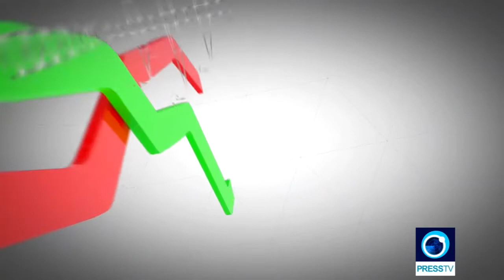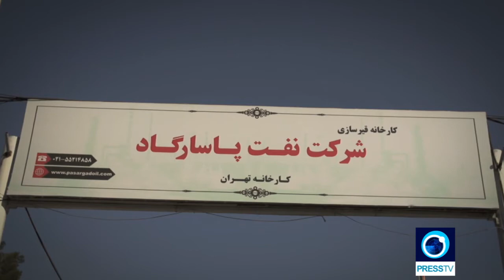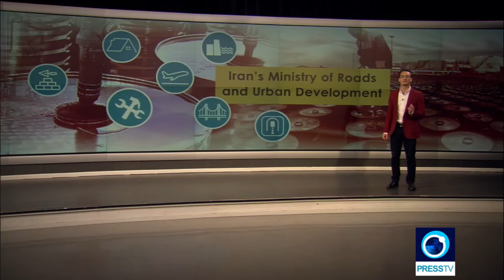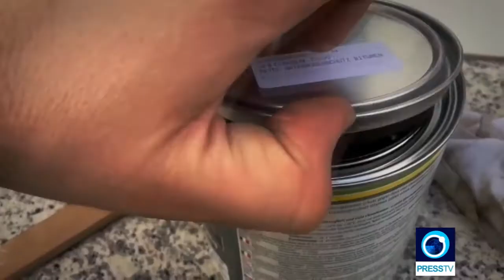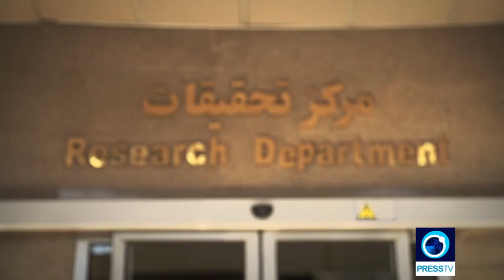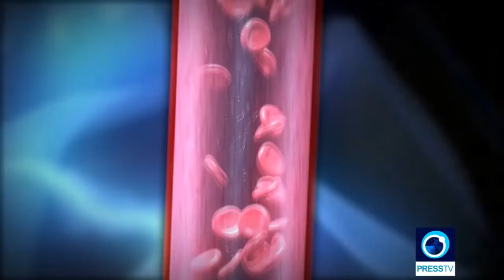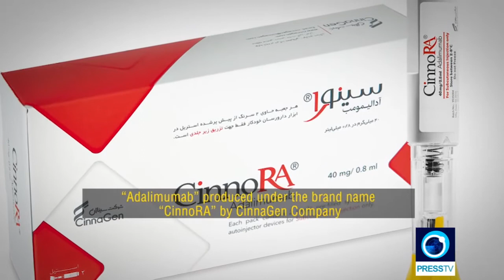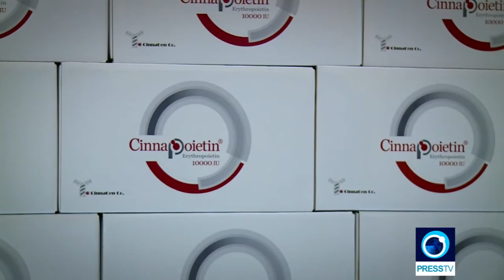Bitumen Production, Pharmaceuticals | Bazaar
Any kind of oil byproduct has a comparative advantage for Irans refinery and petrochemical companies. So is bitumen production in which Iran ranks third in the world. Bitumen is an unsung hero of our modern world. It may be found in natural deposits. Or, it can be a refined product.